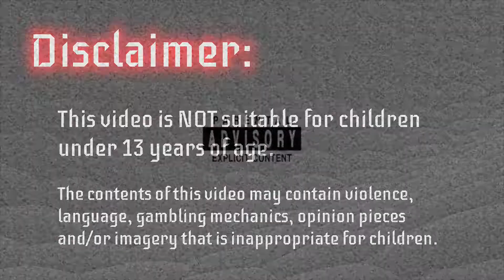Mech Arena - New Events - December 21, 2020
In today's episode for December 21, 2020 - we're looking at the new event system in Mech Arena.  And we'll also hop into a game of CPC (Control Point Clash) to end the video.

Mech Arena is developed by Plarium